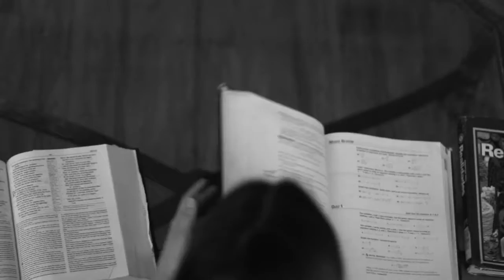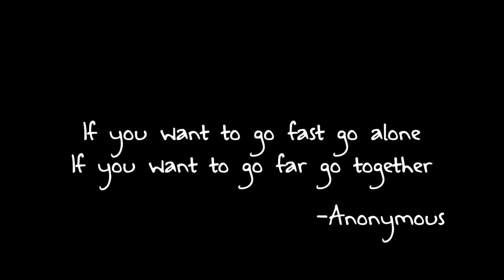THE ABSOLUTE TRUTH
Produced by Asher Segelken of Orange Lutheran High School in Orange, California. Starring Charlie Bataglia and Robin Irey. A Teenage Boy reconsiders a relationship with a past Girlfriend. He, upon realizing his passionate love, runs to her house in hopes of starting again.